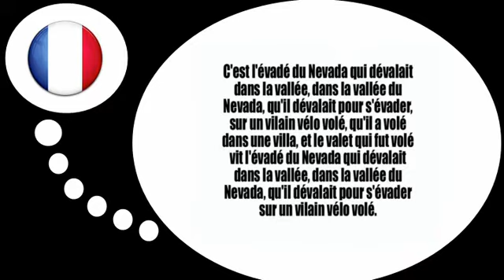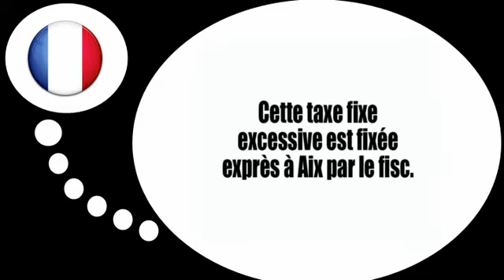Französisch Stunde = Französisch Stunde = Zungenbrecher # 3